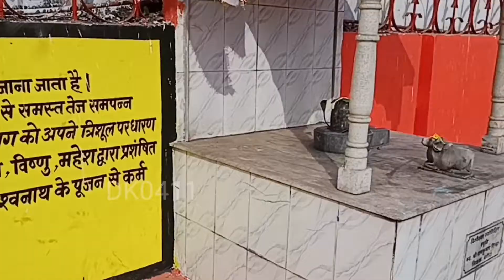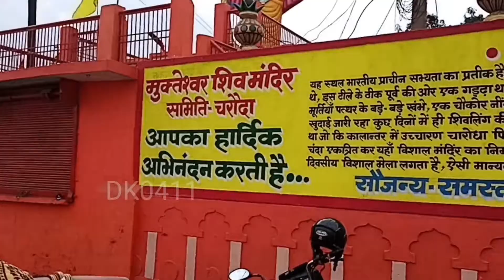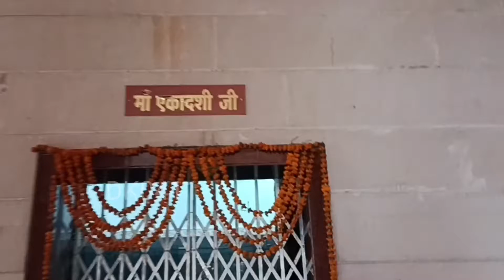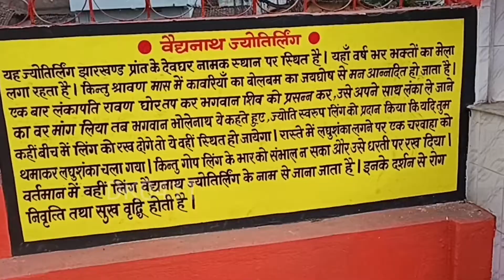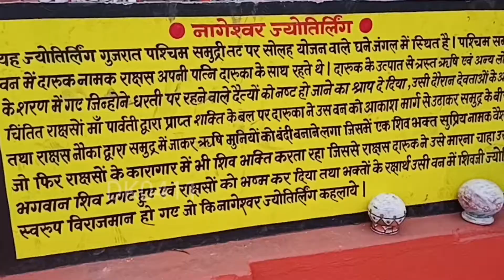मुक्तेश्वर धाम चरौदा धरसीवा।।Mukteshwar Dham Charoda Dharsiwa।। घूमने हेतु बेहतरीन जगह।।😊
मुक्तेश्वर धाम चरौदा धरसीवा रायपुर छत्तीसगढ़
मुक्तेश्वर धाम चरौदा
चरौदा मुक्तेश्वर धाम
धारसीवा मुक्तेश्वर धाम चरौदा
mukteshwar dham Charoda Dharsiwa
Charoda mukteshwar dham
mukteshwar shiv mandir Charoda
शिव मंदिर चरौदा मुक्तेश्वर धाम

shivatemplecharoda
shivmandirvlogs
shivmandirvideos
muktesgwarshivamandir
charodashivmandirvideos
mukteshwartemplecharodadharsiwa